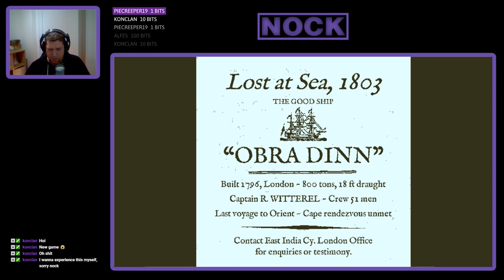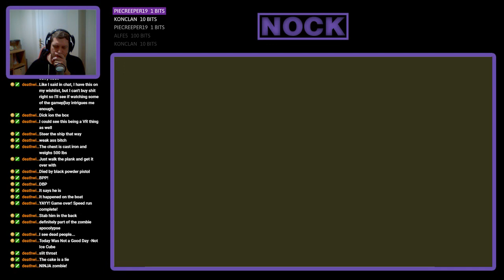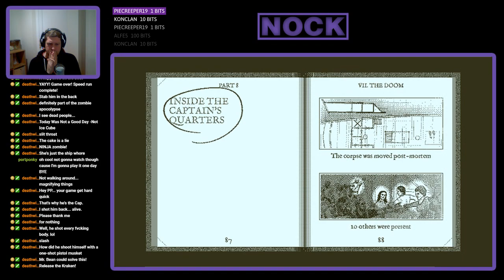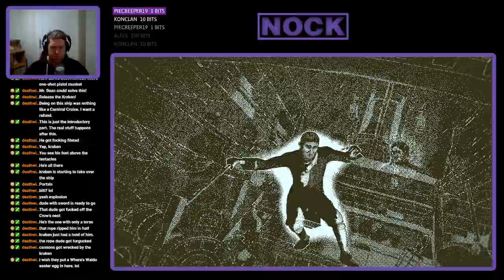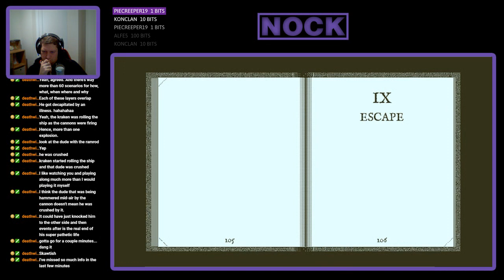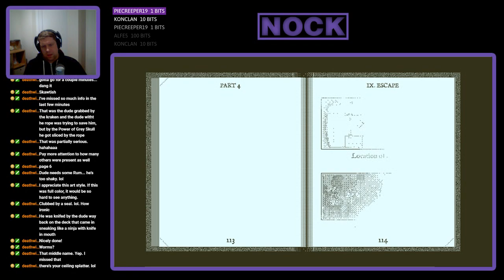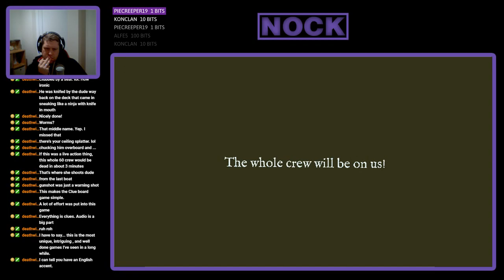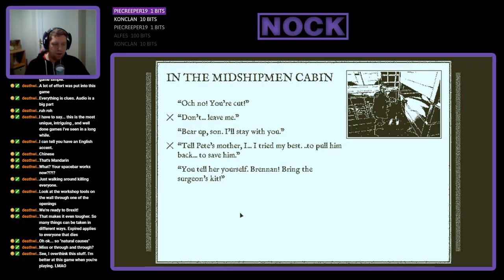Nock Plays | Return of the Obra Dinn #1 - I love this game already